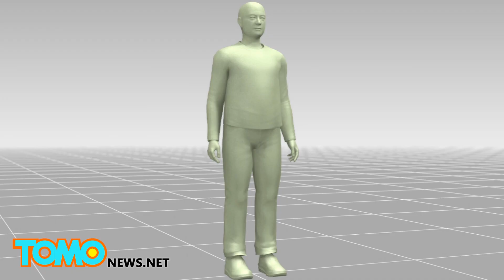山口組大哥被毆致死 陳屍家中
日本警方發現一名「山口組」高層老大，陳屍於三重縣四日市市（Yokkaichi），其名下一間住宅內，警方已展開調查。

菱田達之（Tatsuyuki Hishida）為日本最大的黑幫組織－「山口組」下屬的「愛櫻會」會長，該組織活動於日本三重縣。

日本警方推測，菱田的死，可能和去年九月發生的黑幫內鬨有關。

59歲的菱田遺體被發現時，手腳遭綑綁。

頭部有遭人用鈍器多次毆打的痕跡，命案現場找到疑似凶器的鐵棒。

週日下午5時40分左右，菱田的妻子和手下發現他倒在家裡，渾身是血，送醫急救後，宣告不治死亡。

自從「愛櫻會」因內鬨而分裂，叛離的兄弟組成「神戶山口組」與之打對台，情勢便越趨緊張。